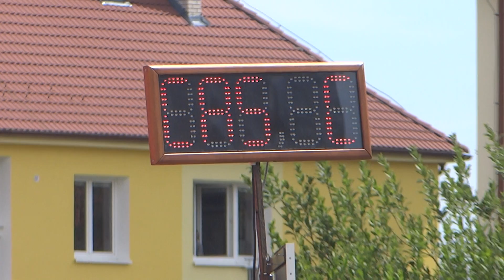SDH Horní Meziříčko B - Studená JHHL 2015